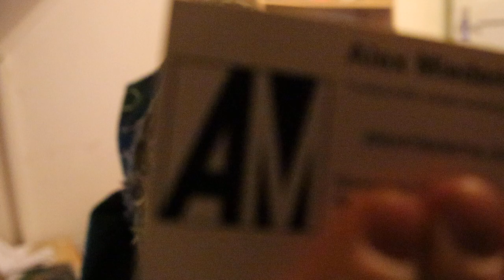Q&A met Alex Miedema deel 6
Ja hoi! Hierbij alweer het vijfde deel uit de Q&A reeks. De vragen:

Jaco de Rijk:
1/ In een van je vlogs vertelde je dat je autisme hebt, in hoe verre heb je er last van? En Word je door je autisme ook genegert doordat je anders reageert op vragen en zo.

2/ Als je geen Alexmiedema.nl had, wat voor werk had je dan gedaan.?

3/ Werk je allen bij/voor kleyn trucks en je eigen naam of ook in een ander bedrijf ?

Jaco Terlouw:
 1/ Van welke foto heb je spijt dat je ‘m nooit gemaakt hebt (dus je was in de gelegenheid om de foto te maken, maar je hebt de foto niet gemaakt)?

2/ Zou je een foto overnieuw willen maken met de spullen die je nu hebt (ook als het onmogelijk is door het verstrijken van de tijd)?

3/ Wat is jouw fototoestellen historie? Van jouw eerste camera tot de huidige Canon EOS M50….

Hanna Miedema-Laun:
1/ Waarom zijn mijn getallen lief?

2/ Ga je de lotto winnen?

3/ Wat is (behalve gek veel volgers en views) een doel dat je wilt bereiken met /op YouTube?

Vincent Smit:
1/ Denk je er wel eens over om andere vormen van transport uit te lichten? Spoor, water of lucht?
2/ Komt er nog een Unimog voor de deur?(op het pad)

Wilco Plette
1/ Wat zou je ultieme droom zijn op journalistiek gebied?

Meindert Acda:
1/ Ga je in 2020 ook een vlog opnemen met RaRaRacing bij een autosport evenement waar RaRaRacing ook bij aanwezig is voor de RaRaRacing CrossVlog ?

Dick Tijken (en Wietze Koopmans):
1/ Waarom zijn de wekelijkse Truckfan Toppers afgeschaft?

Pieter-jelke Idsardi:
1/ Wanneer ga je eens wat aan je tuin doen? Kom er zo nu en dan langs. Maar het is en blijft een oerwoud

Henk de Groot:
1/ Wat is je favoriete bezigheid als je echt vrij bent

Wietze Koopmans:
1/ Is dit de laatste keer dat we van die onzinnige vragen moeten stellen of moet ik me voorbereiden op de volgende q & a